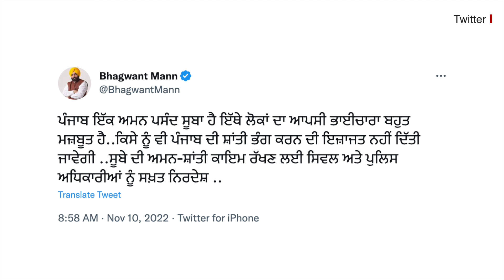Kotakpura firing: CM Mann ਦੀ ਪੁਲਿਸ ਅਧਿਕਾਰੀਆਂ ਨਾਲ High level meeting | 𝐁𝐁𝐂 𝐏𝐔𝐍𝐉𝐀𝐁𝐈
ਕੋਟਕਪੂਰਾ ਵਿੱਚ ਡੇਰਾ ਪ੍ਰੇਮੀ ਦੇ ਕਤਲ ਮਾਮਲੇ ਵਿੱਚ ਮੁੱਖ ਮੰਤਰੀ ਭਗਵੰਤ ਮਾਨ ਨੇ ਸੀਨੀਅਰ ਪੁਲਿਸ ਅਧਿਕਾਰੀਆਂ ਨਾਲ ਕੀਤੀ ਹਾਈ ਲੈਵਲ ਬੈਠਕ। ਕੋਟਕਪੂਰਾ ਵਿੱਚ ਹੋਈ ਫਾਇਰਿੰਗ ਦੇ ਮਾਮਲੇ ਵਿੱਚ ਜਾਂਚ ਕਰਨ ਅਤੇ ਸਖ਼ਤ ਕਦਮ ਚੁੱਕਣ ਲਈ ਪੁਲਿਸ ਅਧਿਕਾਰੀਆਂ ਨੂੰ ਦਿੱਤੇ ਗਏ ਹੁਕਮ। ਉੱਧਰ ਪੰਜਾਬ ਭਾਜਪਾ ਨੇ ਕੋਟਕਪੂਰਾ ਘਟਨਾ ਨੂੰ ਸਰਕਾਰ ਦੀ ਨਾਕਾਮੀ ਦੱਸਿਆ ਹੈ। ਵੀਰਵਾਰ ਸਵੇਰੇ ਕਰੀਬ 7 ਵਜੇ ਕੋਟਕਪੁਰਾ 'ਚ ਡੇਰਾ ਪ੍ਰੇਮੀ ਨੂੰ ਗੋਲੀਆਂ ਮਾਰ ਕੇ ਕਤਲ ਕਰ ਦਿੱਤਾ ਗਿਆ। ਇਸ ਹਮਲੇ ਵਿੱਚ ਡੇਰਾ ਪ੍ਰੇਮੀ ਦੇ ਇੱਕ ਗੰਨਮੈਨ ਸਣੇ ਤਿੰਨ ਲੋਕ ਜ਼ਖ਼ਮੀ ਹੋਏ ਹਨ। ਘਟਨਾ ਦਾ ਸੀਸੀਟੀਵੀ ਫੁਟੇਜ ਵੀ ਸਾਹਮਣੇ ਆਇਆ ਹੈ, ਜਿਸ ਵਿੱਚ ਕੁਝ ਲੋਕ ਫਾਇਰਿੰਗ ਕਰਦੇ ਹੋਏ ਨਜ਼ਰ ਆ ਰਹੇ ਹਨ।
ਵੀਡੀਓ- ਮੇਯੰਕ ਮੋਂਗੀਆ ਤੇ ਗੁਰਮਿੰਦਰ ਗਰੇਵਾਲ
ਐਡਿਟ- ਰਾਜਨ ਪਪਨੇਜਾ